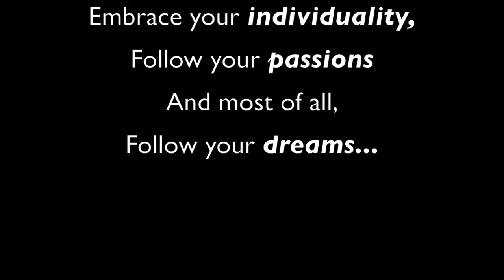2018 Gala Night Graduation + Dreams